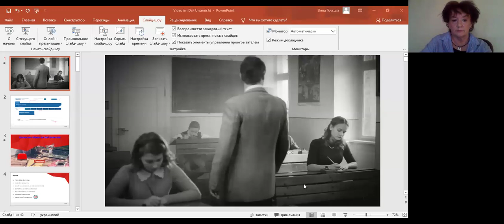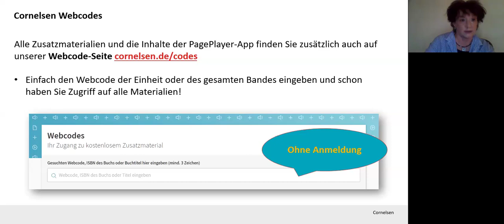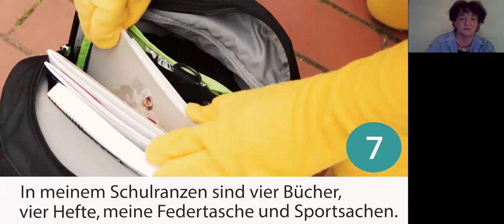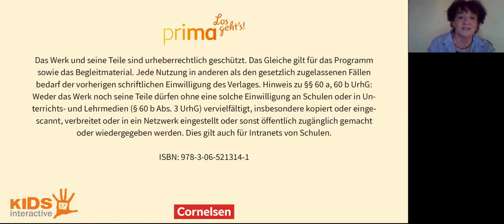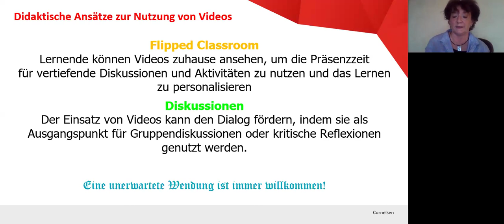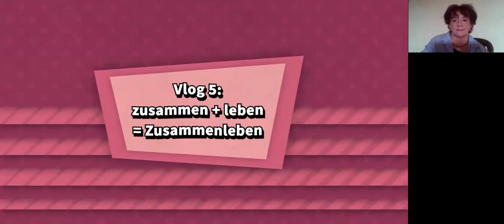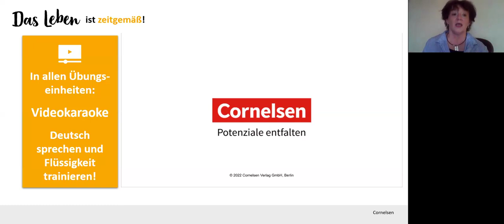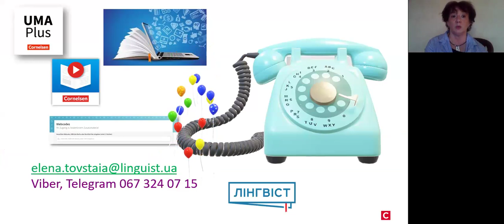Вебінар "Videoeinsatz im DaF-Unterricht: Methoden und Praxisideen"